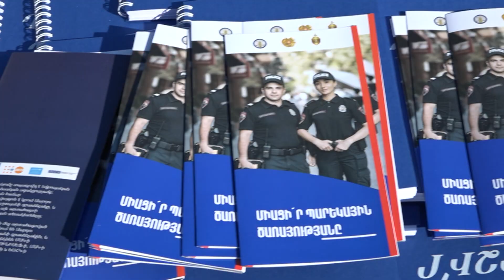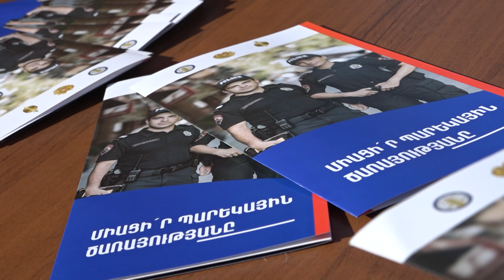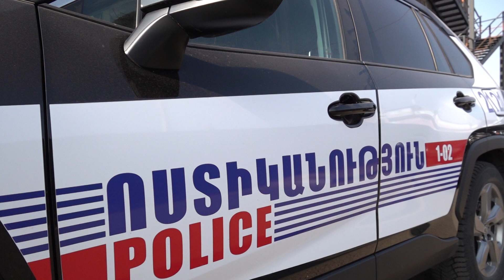«Հերթապահ մաս» 19․01․2023 / Hertapah mas